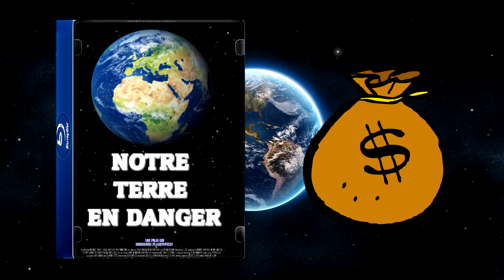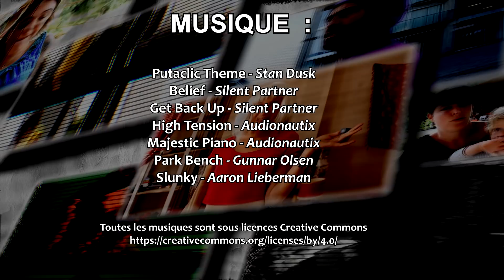5 Catastrophes polluantes QUI VONT TUER NOS ENFANTS - LE PUTACLIC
L'homme, cet être inconséquent pollue. TROP. Nous parlerons donc (avec une voix super grave parce que ça fait plus sérieux de 5 carnages polluants qui nous révoltent.